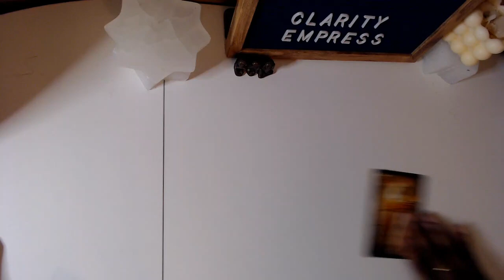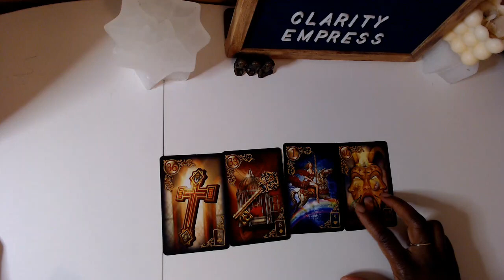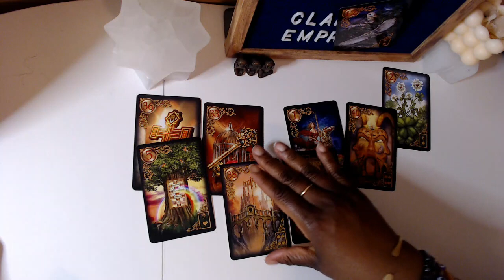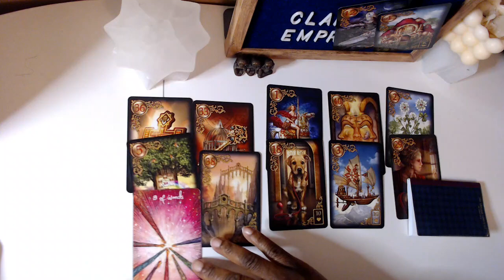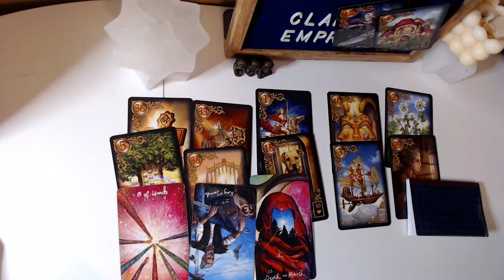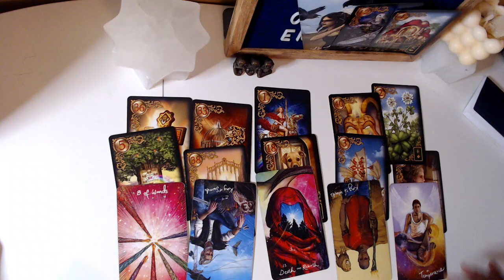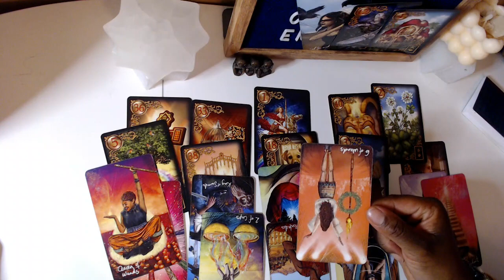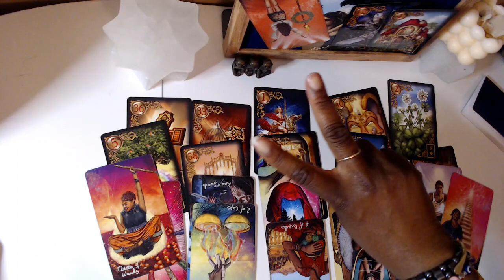SHOWING UP DIFFERENT....WANTS YOU TO TEACH THEM HOW TO LOVE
.photo credit: Pixabay.com